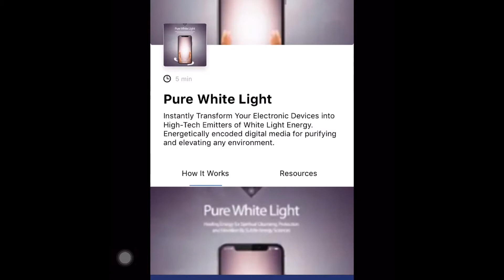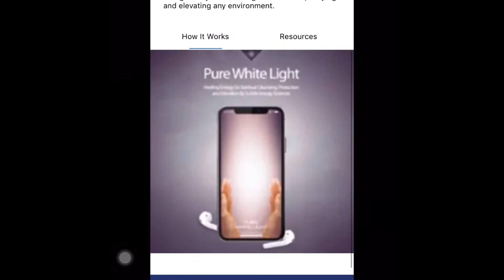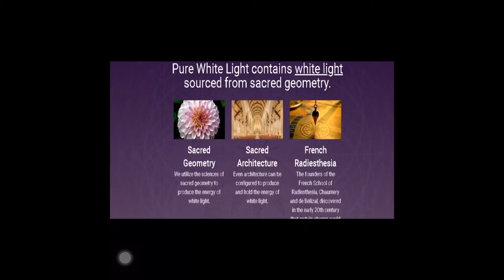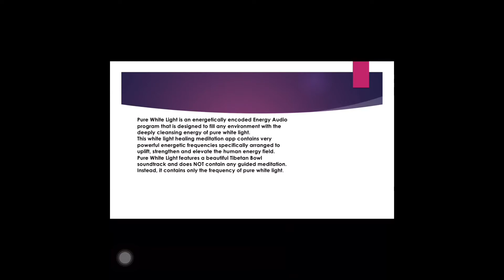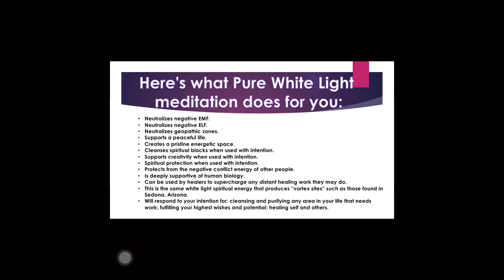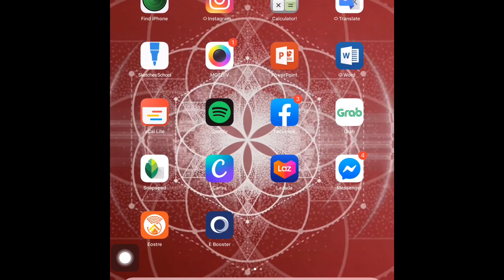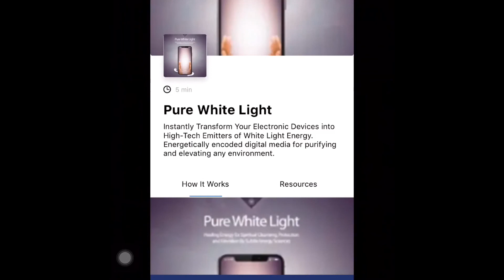What is Pure WHITE LIGHT?, Paano ito makakatulong sa atin?